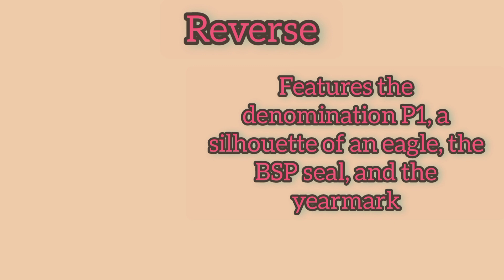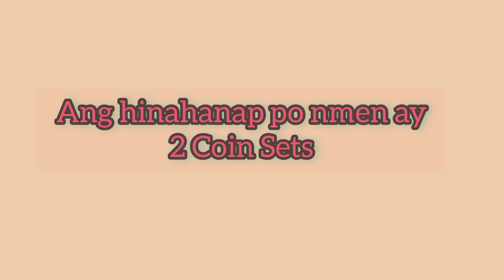1 PISO COMM COIN TORRES BNIBILI NG 4600php||benta mna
1 PISO COMM COIN TORRES BNIBILI NG 4600php||benta mna